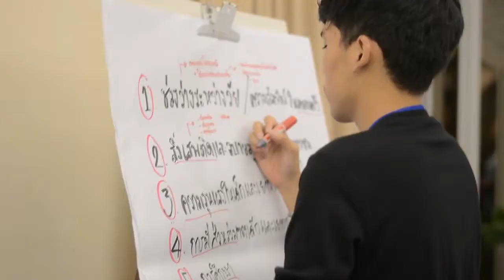สรุปงานถนนเด็กเดิน จ.นครพนม (14 ธ.ค.61)